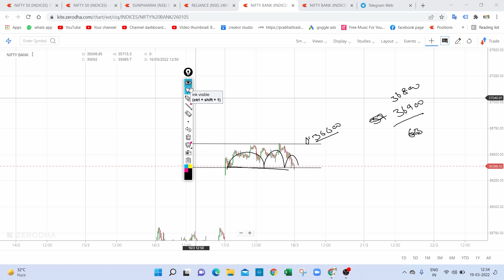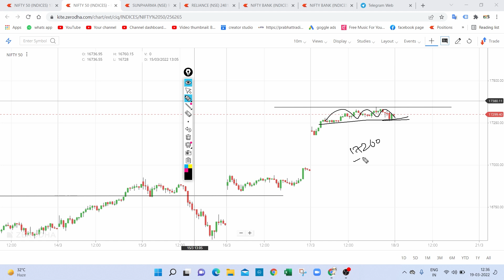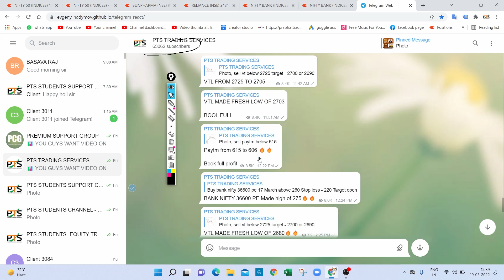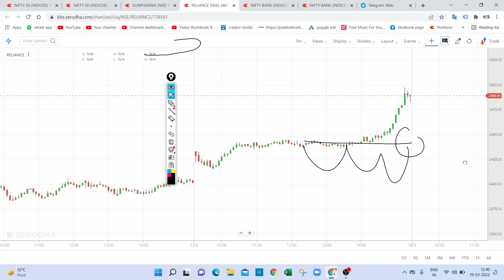Best Intraday Trading Stocks for 21-March-2022 | Nifty & Bank Nifty Analysis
Best Intraday Trading Stocks for 21-March-2022 | Nifty & Bank Nifty Analysis | Share Market

In This Video We Would Discuss about the best trading stocks for next trading day. These stocks are best for intraday trading. I have mentioned the bank nifty and nifty analysis and also I have analysed two stocks which can perform a good movement tomorrow, watch the full video to get full information.

Trading stocks for 21-March-2022